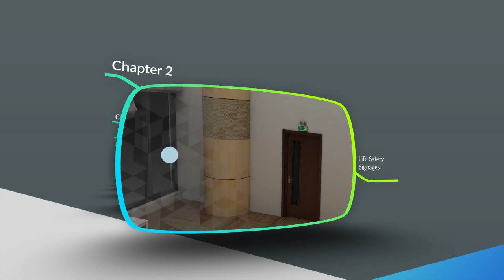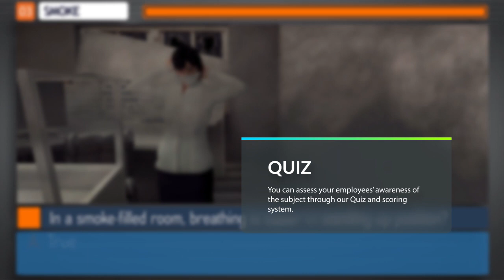Computer Based Training CBT Trailer | Technology in Education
CBT Module eLearning on Emergency Preparedness

Features:
• No classroom participation
• As per participant's convenience
• Standardized training communication across multi-locational facilities
• Participation can be monitored
• Immensely cost effective

About the module
• Introduction of life safety signages/ equipment's
• Fire action plan to be followed on witnessing a fire accident
• Fire response required on hearing the fire alarm
• Building Evacuation procedures to be followed
• Do’s and Don’ts to be followed during an earthquake
• Compatible on LMS platforms like SCORM, xAPI, LRS, HTML5